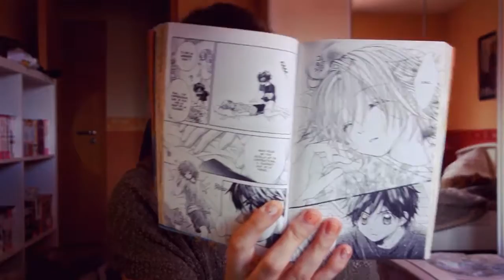[PRESENTATION MANGA] Mon ciel après les cours par KUMAGAI Kyôko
N'oubliez pas mon concours pour gagner des truc du japon ! plus d'info sur ma vidéo : blabla de l'été !
Je vous invites à aller voir ma vidéo blabla de l"été pour le concours !

J’espère quelle t'a fais (re)découvrir ce manga et à faire ton choix la prochaine fois dans tes futurs achats ;-) !

Je ne touche rien sur cette vidéo et les extraits utilisés appartiennent à toutes personnes detenants les droit. je ne les utilise que pour le bien de la chronique cf article L122-5 et L211-3.